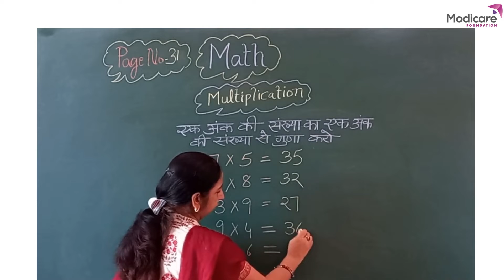Multiplication (x) | गुणा (x)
After watching this video children will be able to solve the multiplication sums.